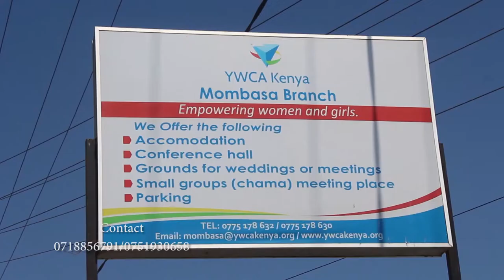MUNIRA & ZUBEIR TRAILER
Best Swahili Wedding ||Mombasa-Kenya||